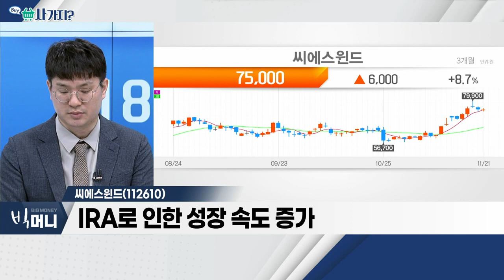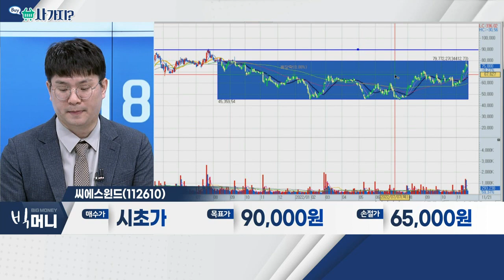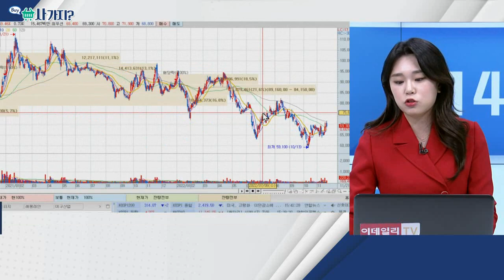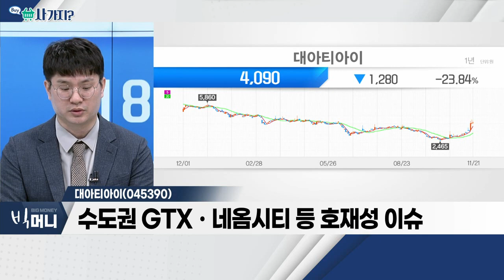씨에스윈드(112610), 스튜디오드래곤(253450), 대아티아이(045390)_사가지 (20221121)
- 美 대규모 해상풍력 단지용 타워 공급 기대
- IRA로 인한 성장 속도 증가
- 美 풍력 시장 확대ㆍ보조금 수령 등

- 3분기 실적, 시장 컨센서스 하회
- '환혼2ㆍ슈릅' 등 4분기 흥행 기대
- OTT 오리지널 작품 증가… 외형 성장 기대

대아티아이(045390)
- 철도제어시스템ㆍ철도신호설계 등 사업 영위
- 수도권 GTXㆍ네옴시티 등 호재성 이슈
- 분기 영업이익, 전년비 313.8% 증가